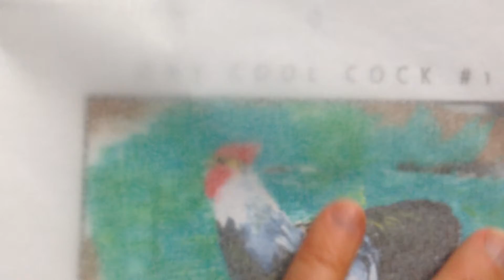Digital Art Prints-- Rooster Wall Art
Archival digital prints made from original paintings of chickens and hens...on wooden shingles.